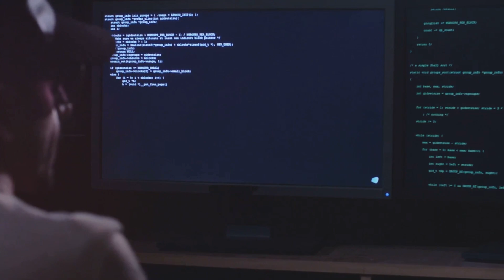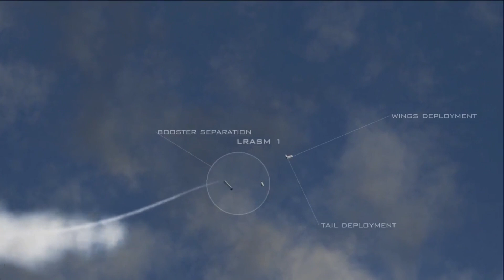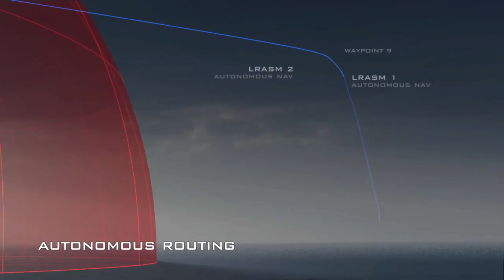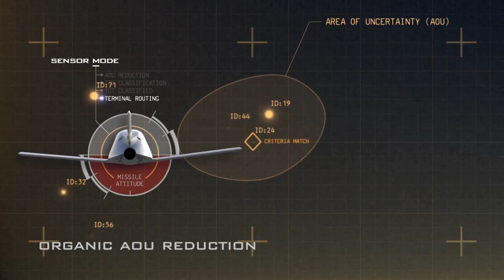🏇🛡️ US Marines' Rush: Fielding New Air Defense Systems 🛫🌐🛸🌏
In this captivating video, join us as we delve into the US Marines' rush to field two cutting-edge air defense systems amidst growing global threats.

Discover the MRIC and MADIS systems, explore their impressive capabilities, and witness how these technological advancements perfectly align with the Marine Corps' Force Design modernization effort.

Get ready to gain valuable insights into the future of air defense with this must-watch video.

OUTLINE:

00:00:00 The Need for Advanced Defense Systems
00:02:26 The Medium-Range Intercept Capability
00:04:18 The Marine Air Defense Integrated System
00:06:20 The Bigger Picture
00:08:18 Closing Remarks and Call to Action